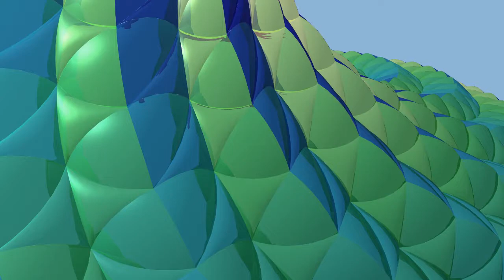Muqarnas مقرنس spiral staircase, crescent motif - 720p HD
A fanciful spiral staircase with a muqarnas roof / ceiling. I'm not quite sure where this staircase is going or, for that matter, where it's come from. This spiral staircase includes all 16 muqarnas tiles of the 32-fold family. That is, all tiles are multiples of 11.25º from the plan view at their apex. Well, anyway it was lots of fun conceiving the initial 'claw' form and then discovering that it is the building block of this spiral composition. Lots of problems along the way - they're the most fun because of the various challenges they present.